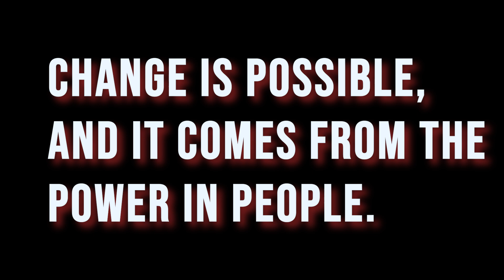Emmanuel Otim Agroecology The Key to Unlocking Sustainable Farming for Smallholders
Emmanuel Otim, a 31-year-old smallholder farmer from Kipinyang village, Katakwi District, Uganda, has been struggling with the impacts of climate change. Despite these challenges, Emmanuel has found hope through agroecology practices and training provided by ActionAid Uganda in collaboration with PELUM Uganda.

In July 2022, Emmanuel received training on agroecology practices and started an agroecology center of excellence. He was also provided with resources such as a rabbit hutch, solar dryer, bee hives, and a drum for making organic manure. With this knowledge and support, Emmanuel has enhanced his farming skills, diversified his crops and livestock, and adapted to climate change. He has even earned a significant income from selling organic fertilizers and tomatoes and has started constructing a commercial house for his business.

Emmanuel is grateful to ActionAid Uganda for the training and support and advises other smallholder farmers to embrace agroecology practices for better climate change adaptation measures.